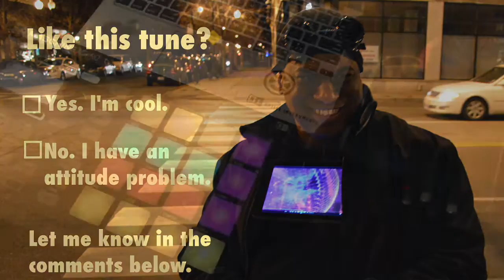DJ Mondo - Skull Island Sessions: Overclock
It's time to acknowledge the unnatural relationship we have with our machines, artificial extensions of our physical and mental selves.

Even if you've never gone under the knife and had a device implanted, you're just as much a cyborg if you can't put it down, turn away or remember a phone number with it.

Anyway, check out this tune.
The Skull Island Sessions are a peek into DJ Mondo’s lab. A sound sketchbook of beats, rhythms and noise that will get inside your head.